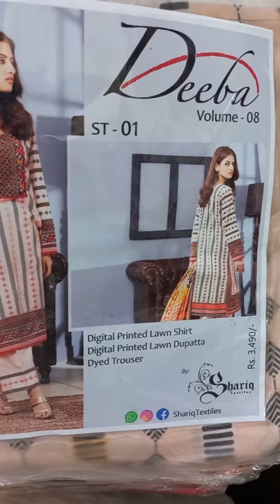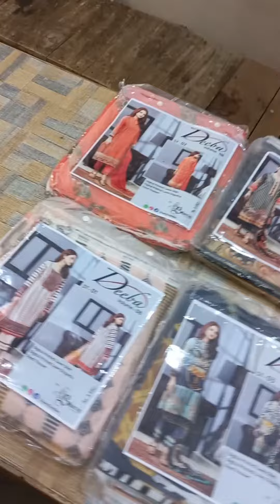DEEBA BY SHARIQ TEXTILE VOL 8 PRINTED LAWN 3 PIECE WITH VOIL LAWN DUPATA AVAILABLE 03216624133